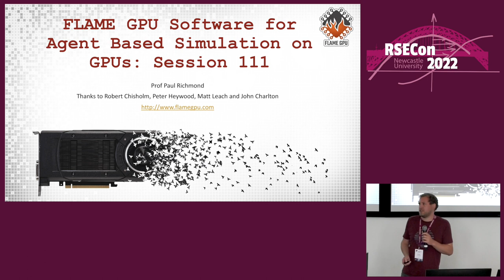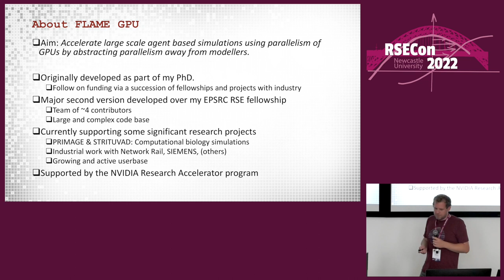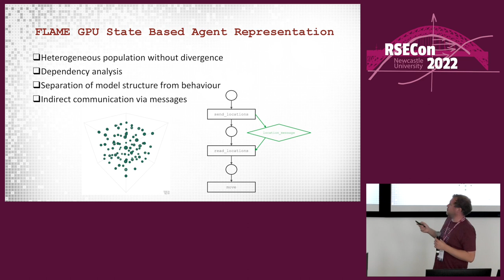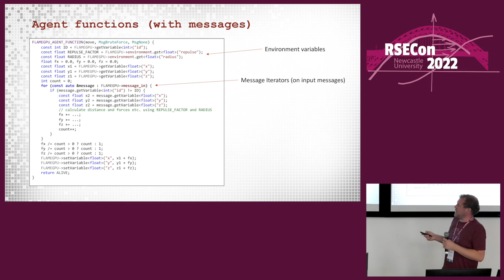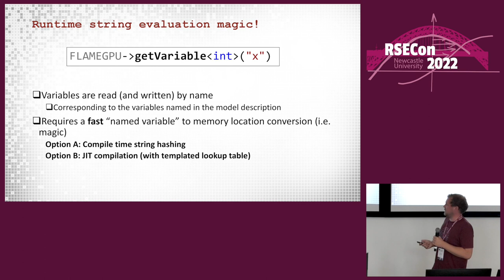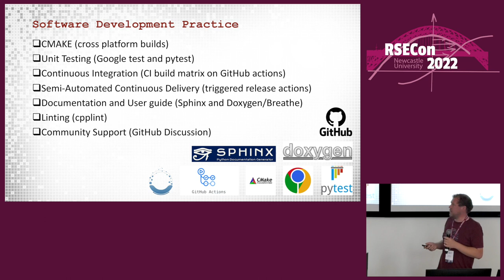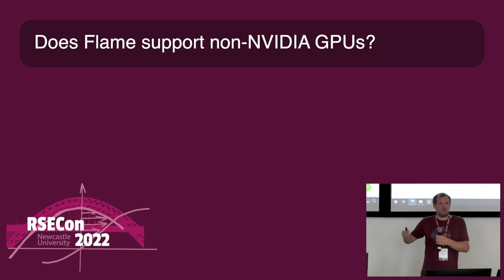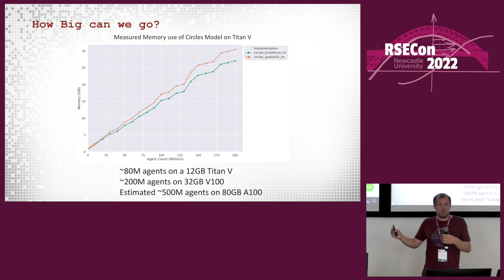Paul Richmond: Software Experience of Developing the FLAME GPU Software for Agent Based Simulation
A talk from the GPU performance parallel session at RSECon2022.

Full title: Software Experience of Developing the FLAME GPU Software for Agent Based Simulation on GPUs

Extra Q&A

Q: How do you verify the code when, presumably, many agent actions are stochastic and you need random numbers - is the RNG generator repeatable in parallel?
A: We verify the simulator by unit testing the framework as you might expect. This is of course different to verifying a model implemented in FLAME GPU. Verification of agent based models is an open research area. Although our RNG is repeatable there are aspects of the simulator which are not deterministic (e.g. Use of atomic operations). Our view of this is that model validation should be undertaken by considering emergent properties. This should be done by considering multiple simulations under different seeds and by making a statistical comparison of whatever emergent property or behaviour is observed. We have considered (but run out of development time) creating a framework for unit/function testing of individual agent functions.

Abstract: FLAMEGPU2 is a framework for developing highly parallel complex system simulations, allowing modellers to write their models using C++/Python without an explicit understanding of CUDA or GPU optimisation strategies. The framework is under active development by members of the University of Sheffield’s RSE team. The software currently underpins exciting research into crowd modelling under social distancing, simulation of tumour growth in cancer research, and modelling of the immune system.

The multi-agent approach to modelling is extremely powerful in a wide range of domains as diverse as computational biology to economics and physics. Whilst multi-agent modelling provides a natural and intuitive method to model complex systems the computational cost of performing large simulations is much greater than for top-down, system level alternatives.

FLAMEGPU provides a high-level API for defining complex system simulations in either C++ or Python. This allows greater accessibility to modellers with domain specific knowledge, without requiring an understanding of writing optimised GPU parallel code. This lets users focus on correctness rather than performance while developing the model, whilst the increased performance means more simulation runs for more reliable and reproducible data.

This talk will present the details of the software and how it provides a separation of concerns between modelling and implementation. The talk will provide insight into the performance aspects of the software as well as the software development experience of how the software has been developed and supported over a period of almost 10 years.

0:00 Chair introduction
0:13 Talk
19:58 Q&A